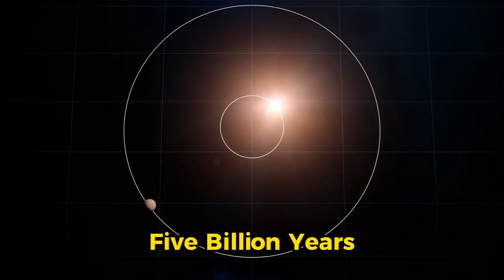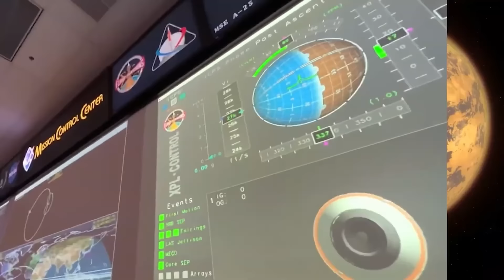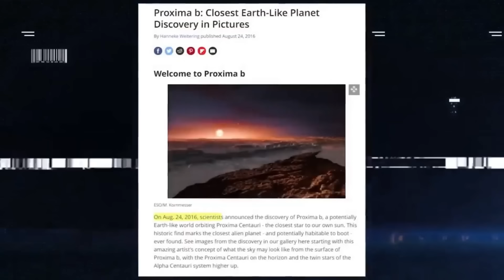NASA Declassifies Several Images Of Proxima B And Confirms NEW Discovery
Explore the fascinating search for extremely habitable planets with renowned physicist Michio Kaku. Imagine worlds even more favorable for life than Earth—planets with abundant water, balanced temperatures, and more land. Michio Kaku's discovery of potentially habitable exoplanets has shocked the scientific community. As we investigate these intriguing worlds, we consider celestial bodies with higher potential for life than our own. Join us as we explore habitable exoplanets like Proxima Centauri B and KOI 5715.01, and delve into the future of space exploration with the James Webb Space Telescope. Discover the possibilities of super habitable worlds and humanity's future among the stars.